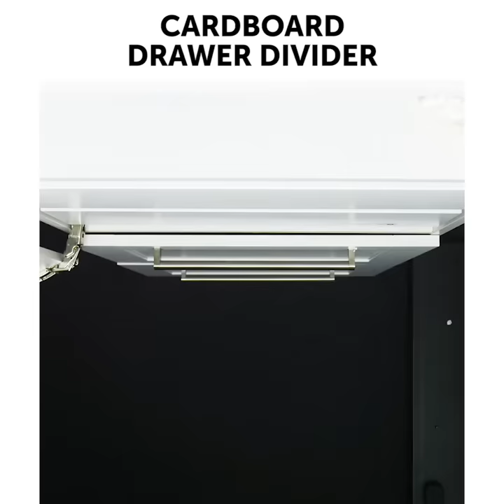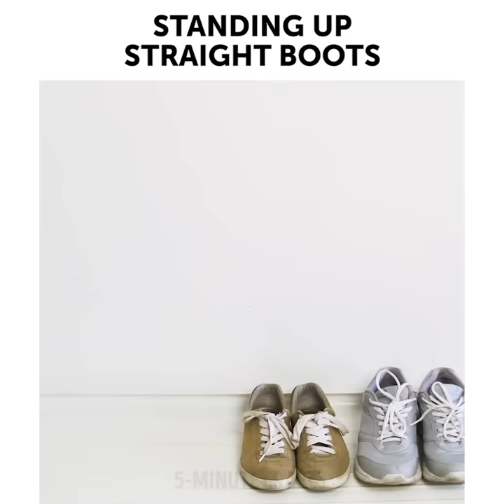27 CLOTHES FOLDING HACKS AND WARDROBE ORGANIZATION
FAST WAYS TO FOLD YOUR CLOTHES

Organizing our home is not an easy task. Is your wardrobe in order? The right techniques of folding every piece of clothing in order to maximize closet space. Keep your wardrobe nice and neat by using our instruction on how to organize your clothes.
Watch our video to find the tutorial on how to effectively store your underwear. Create a helpful organizer using felt and glue gun! Toilet paper rolls are also very helpful to organize your panties. Make a cardboard drawer divider just in 5 minutes. You not only save money but also help the environment by reducing waste and save money.
Learn the genius technique for achieving the perfect fold. You can even make a special folding board out of cardboard to make folding shirts even easier. Store your sweaters vertically to save space, roll jeans and socks!
I have a ton of hangers in my closet, but I always had the feeling that they could do more. Watch our video and learn that hooked together with a can tab, two hangers save a lot of closet space; use shower rings to store the entire scarf collection; make non-slip hangers in one minute. Besides, there is a brilliant storage idea how to store your bras with old hangers
Moreover, check out a collection of brilliant ways how to fold clothes properly in 30 seconds. Learn how to fold things for a trip in order to avoid wrinkles and folds. Folding clothes into square shapes
is not the best way to store clothes in your luggage. Use the rolling method as it can reduce wrinkles and save space. This folding technique works really well for shorts, socks, jeans, T-shirts and tank tops, some pajamas and sweats.
The first step in packing like a pro is to roll clothes instead of folding. Check out how to use your t-shirt as a safe place for your money, you will find the tutorial!
Also, roll your towels, you gonna this helpful space-saving hack!
Now you have a big space in your wardrobe. There’s only one thing left to do: go clothes shopping!

TIMESTAMPS:

00:06 Underwear organizer
00:55 Folding board
01:52 Roll your jeans
03:48 Best way to pack a suitcase
06:34 Cardboard divider
07:35 Double hanger